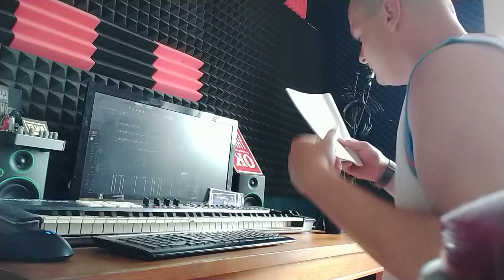Jak nagrywam kawałek od podstaw do max 2 godzin ,czyli bit i tekst Kalet Music Production 1998